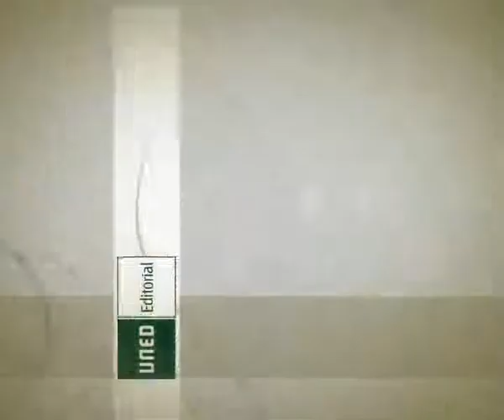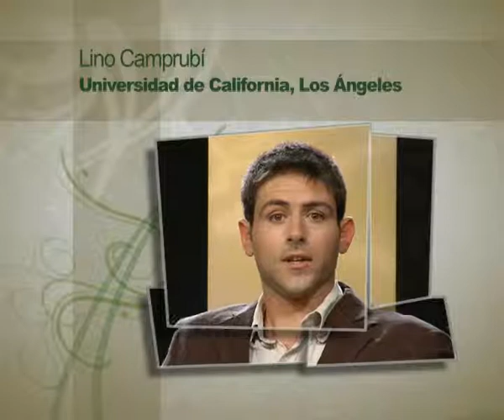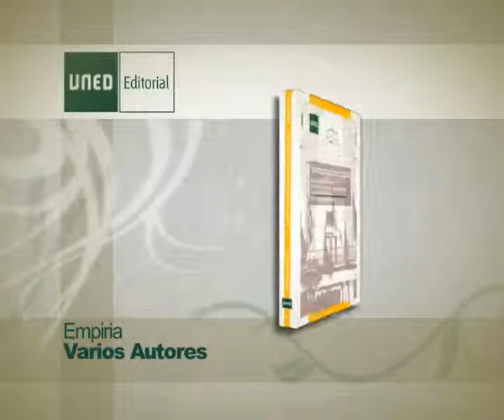EMPIRIA nº 18, 2009 julio-diciembre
UNED Editorial - La revista Empiria fue creada en 1998 en el seno de la Facultad de Ciencias Politicas y Sociología de la UNED con objeto de paliar la escasa producción española en técnicas de investigación social. Dirigida al conjunto de investigadores y profesionales que realizan investigación aplicada, es en la actualidad una revista internacional con un amplio comité de lectura en el que participan destacados expertos españoles, europeos y americanos. Con el convencimiento de que la investigación comienza por la claridad y la trasparencia metodológicas, esperamos que la revista pueda contribuir al desarrollo y formación de todos aquellos que se dedican al estudio y análisis de lo social.